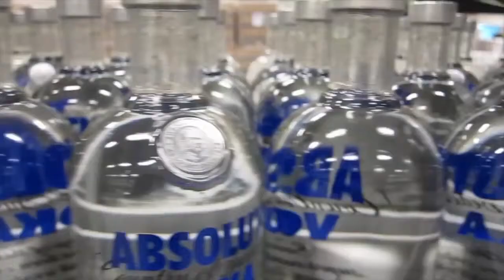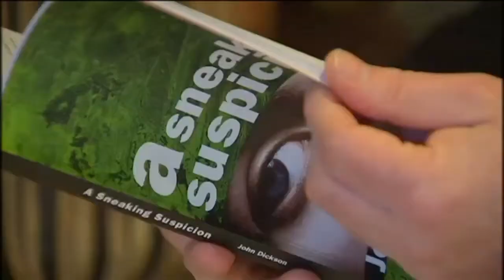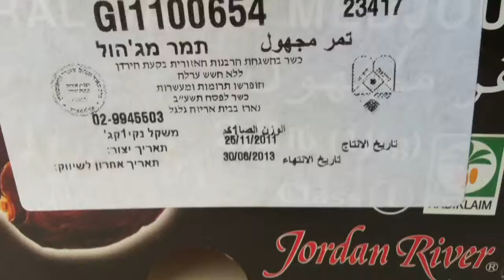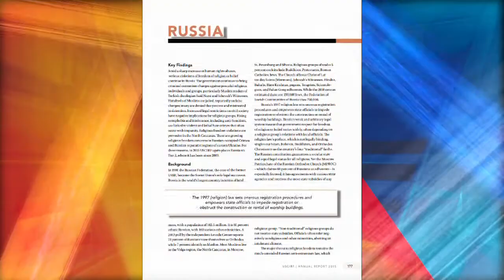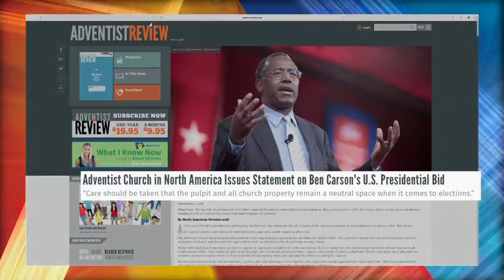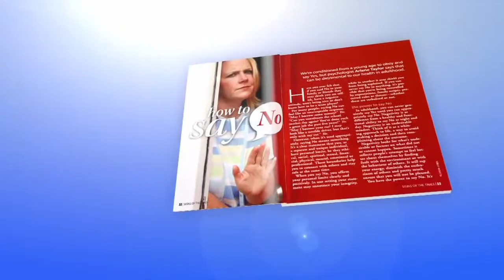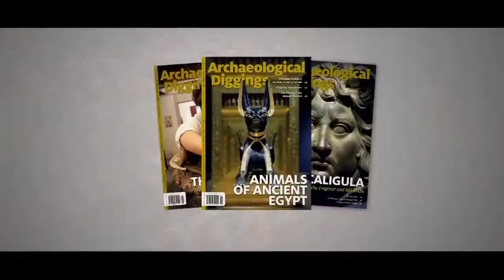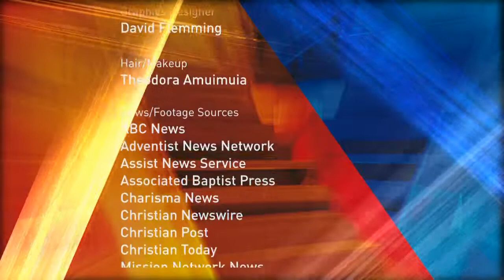News, views, interviews: Record InFocus - 15.05.15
Watch InFocus for the week's Christian news, as well as political commentary, lifestyle advice and an inspirational interview. As seen on Foxtel's Australian Christian Channel, HopeChannel and Digital 44.